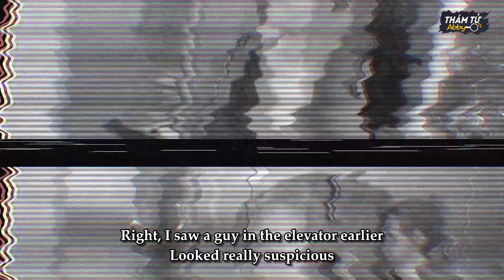Thám Tử Abby - Tập Đặc Biệt #30: Đạo Chích Đội Lốt Gái Quê Đi Ở Ghép Và Màn Tẩu Thoát Bị Bắt Bài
Các bạn khi tìm người ở ghép hãy tìm những người đáng tin cậy tránh rơi vào những trường hợp nguy hiểm.